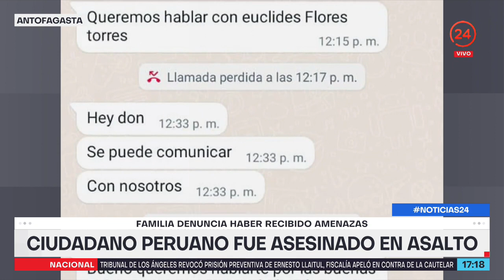Comerciante de 29 años fue asesinado cuando salía de su casa a trabajar | 24 Horas TVN Chile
La persona, de nacionalidad peruana y que vivía hace 12 años en Chile, fue interceptada en la puerta de su vivienda por desconocidos, quiénes le robaron un bolso con una cantidad indeterminada de dinero luego de dispararle con un arma de fuego. El hermano de la víctima dice haber recibido amenazas previas.